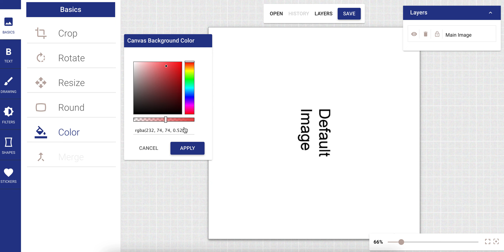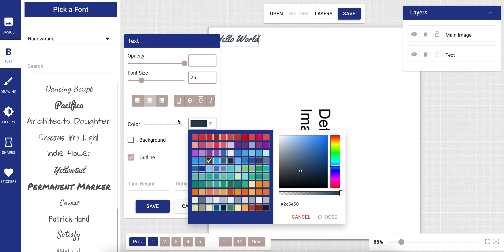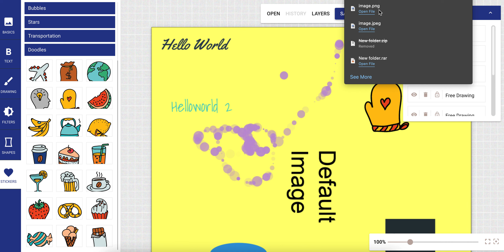Image Editor Library javascript angular php html.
This is javascript library for image editor like upload photo, edit photo, crop, resize, add square, rectangle, etc.
Adding custom background and fonts.